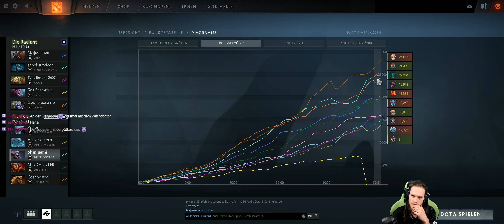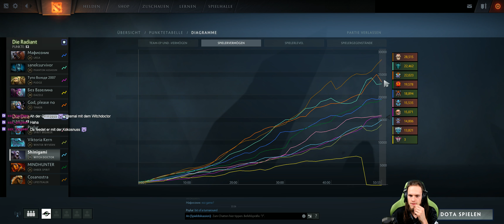Dota 2 #1491 [GER][WQHD][Facecam][Stream]